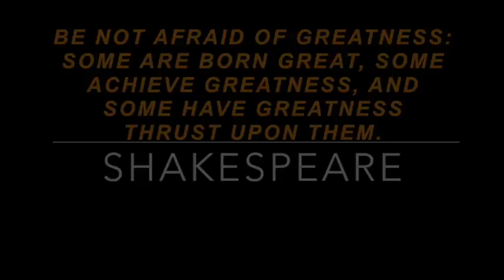Shakespeare Meets Star Wars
Talent show contestant who really nailed this performance.  I will always remember this as a highlight of one of the times I cried laughing.